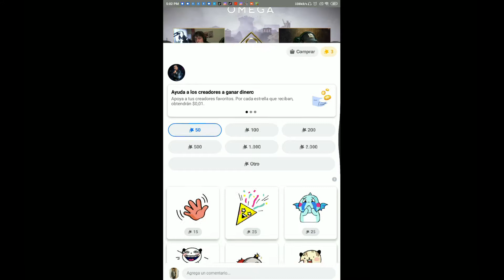Thunder Predator vs Omega gaming [BO3] - OMEGA League: Europe Divine Division DOTA 2 Game 3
[THUNDER PREDATOR]
► Weaver
► Dragon Knight - Leostyle
► Batrider - Frank
► Tiny - Matthew
► Phoenix - Wudota

[OMEGA GAMING]
► Gyrocopter - Mingatte
► Ember Spirit - DarkMago
► Beastmaster - Oscar
► Lina - Tano
► Undying - Panda

Heroes de dota 2 : Snapfire, Void Spirit

ZIPZAPDOTA,K1 hecto wraith king,Analisis Dota 2, Smashdota, Vann, Matthew, Dotawatafak, PolarisDota, Fernandove, Wraith king dota 2,  Dota 2,
The international,Sumiyadota, Ogdota, Miracle, Arteezy, Sumail, Abed, Dendi, Puppey, Kuroky, Beastcoast,Dota2 Jungle, ohMyDota, Smashdota, RicoRico,
JustWant2PlayAGame, VanN, Gotto, Matthew, Wisper, timado,caries dota,kurama dota